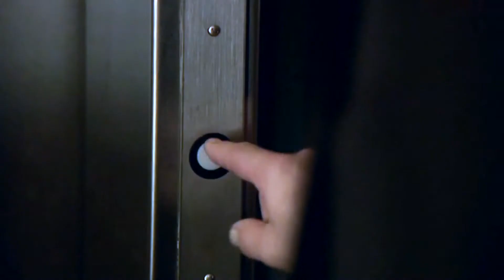Celia Schaefer - Reel Two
Highlights from "Red Dot" "Heterosexuals" "Harem Scarem" and "The Caretaker"